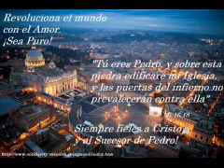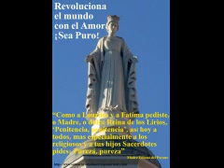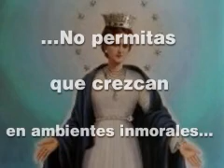Un lobby homosexual en la Iglesia ?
"hay una lobby gay, vamos a ver qué se puede hacer". (Papa Francisco)